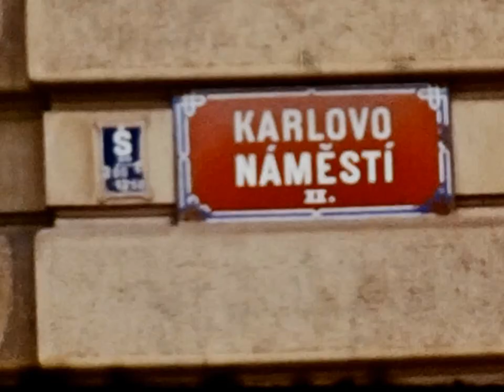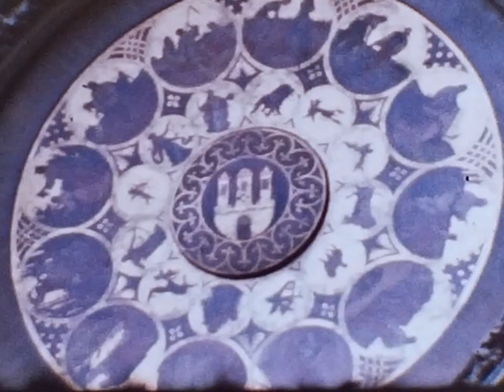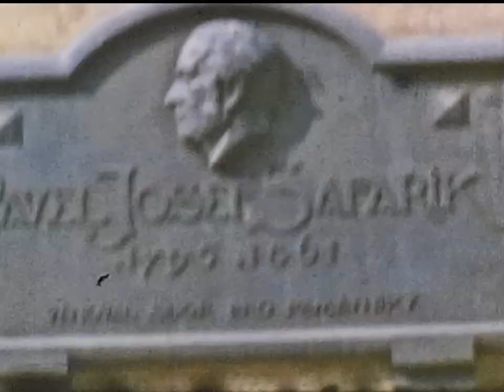Prágai kirándulás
Német fiatalok kirándulása Prágába.
Készítés ideje ismeretlen (talán a '80-as évek eleje)
Készítője ismeretlen.